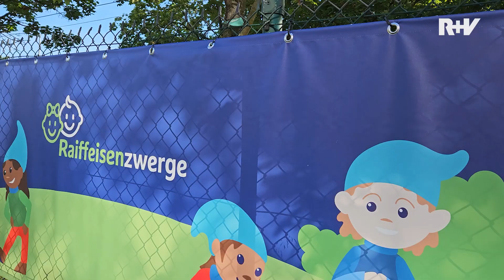Raiffeisenzwerge – Wie läuft eigentlich die Kindertagespflege bei der R+V ab?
Wie die Kindertagespflege es möglich macht, Job und Kinderbetreuung unter einen Hut zu bekommen.